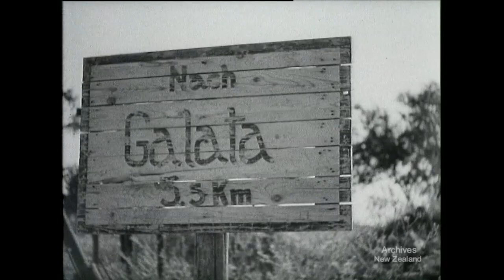Crete After Four Years (1945)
New Zealand’s National Film Unit presents 'Crete After Four Years' (1945)